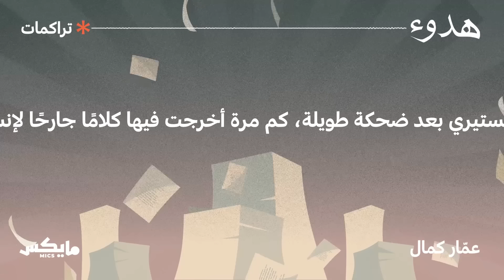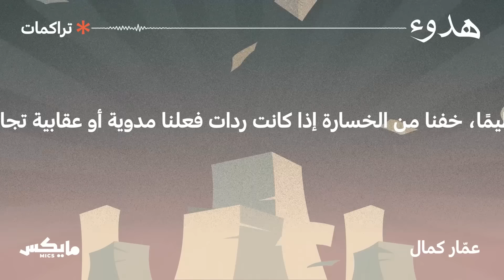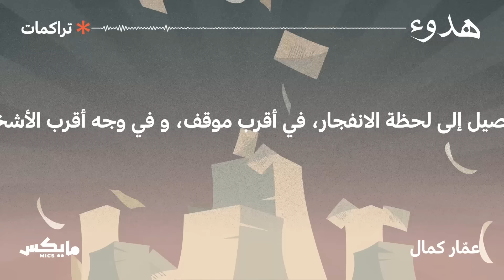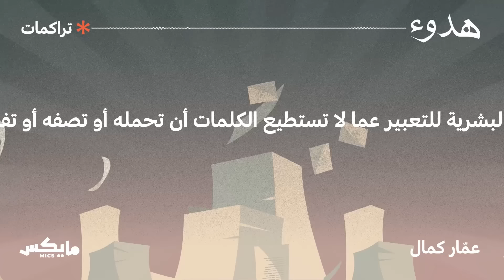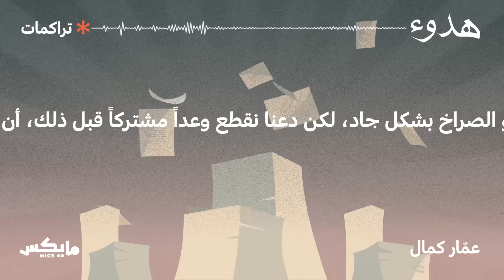تراكمات | بودكاست_هدوء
الحلقة 10 من بودكاست «هدوء» مع عمار كمال. بإمكانك مشاهدة الحلقة من خلال اليوتيوب أو الاستماع لها عبر منصات البودكاست. وكذلك يهمنا معرفة رأيك عن الحلقات بالتعليقات أو تقييمك على Apple Podcast.